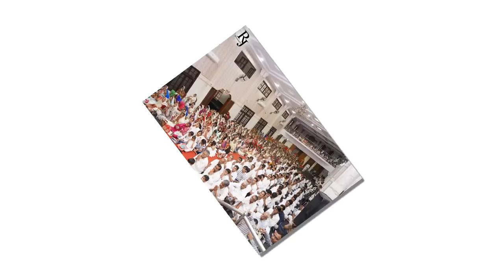हैदराबाद कल्याणकारी चतुर्मास 2018 की सुनहरी यादें